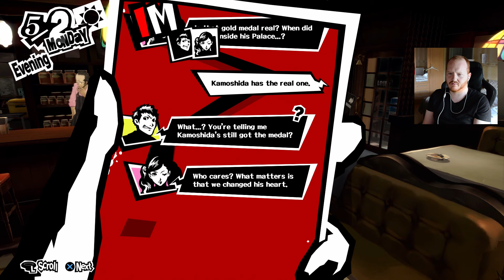ALL YOU CAN EAT | Persona 5 Merciless PART 17 Gameplay Walkthrough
Persona 5 gameplay walkthrough will include all main-story cutscenes, in-game review and ending.

Bonus Rules:
- Play on Merciless
- Security level higher than 25% = leave the palace as if it reached 100% (rule is not broken if/when the game forces itself over the 25% limit)

Not a rule: try to fast travel as few times as possible inside a Palace.

Merciless Difficulty contains:
- Damage received: x1.6
- Damage dealt: x0.8
- Experience: x0.4
- Money: x0.4
- Critical and technical hit damage on both enemies and allies is tripled.
The Security level apparently rises more when making mistakes compared to other difficulties...but I didn't notice...

Info on the game:
Persona 5 is developed and published by Atlus (developed by P-Studios, which is part of Atlus). The game is chronologically the sixth installment in the Persona series, which is part of the larger Megami Tensei franchise. An expanded version featuring new content (and possible changes concerning the story), Persona 5 Royal, will be released in Japan in October 2019 and worldwide in 2020 (and I will play that game too, just because I liked this game so much).
The game is a role-playing video game, which is governed by a day-night cycle and weather systems that determine general behavior similar to a social simulation game. The year is punctuated by both scripted and random events as your character attends school. You can perform part-time jobs and pursue leisure activities or create battle items. These various activities raise character attributes, which grant passive buffs effects during battle (e.g.: Baton pass) and when fusing Personas.
We play as a high school student, codenamed Joker, who lives out a single year while attending school in modern-day Tokyo.